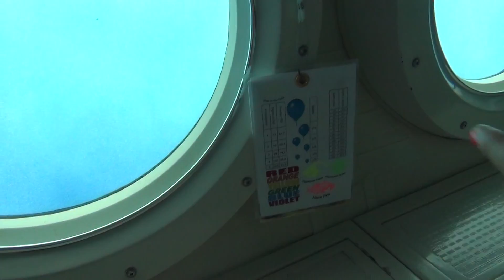20130530 Hawaii Submarine Underwater Tour 6 - Coming up to Surface